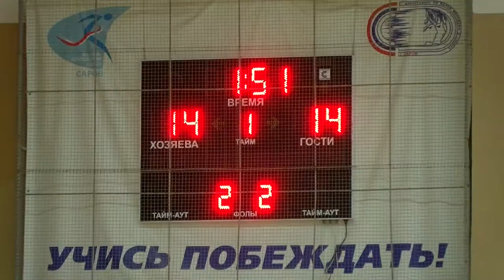Первенство по баскетболу среди ветеранов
С минимальной разницей в счёте ветераны-баскетболисты нашего города обыграли соперников из Дзержинска. Команды встретились  в финальном матче Первенства Нижегородской области по баскетболу среди ветеранов.